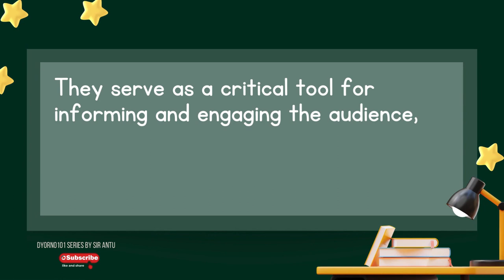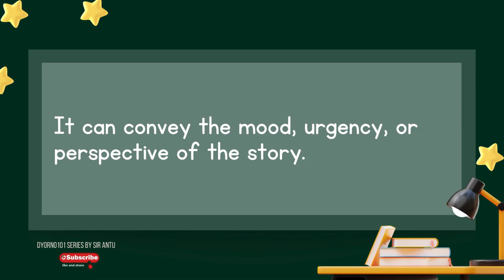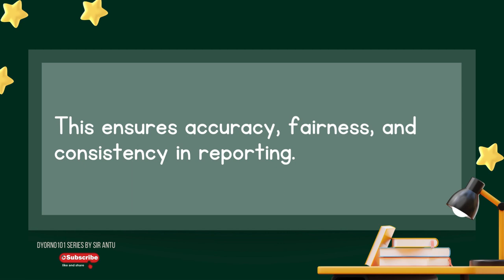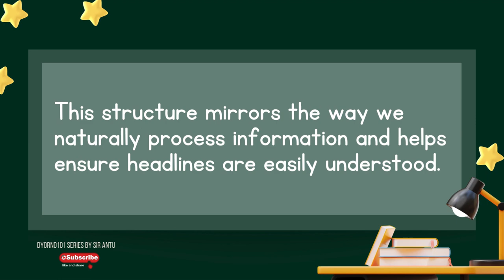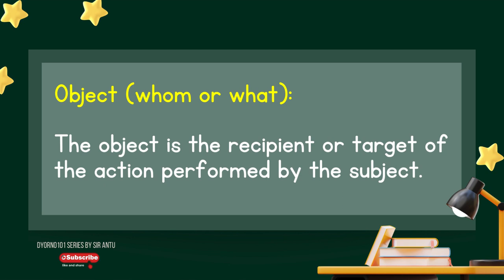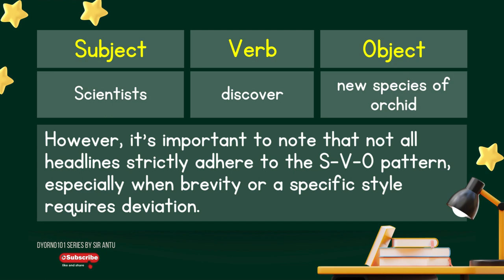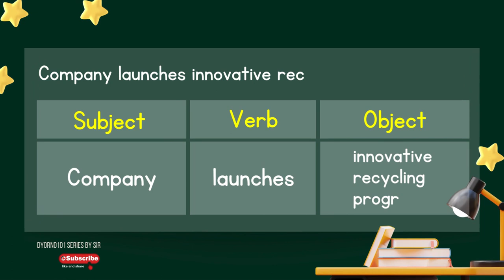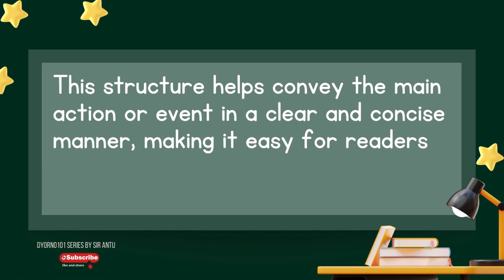Dyorno101 Writing Effective Headlines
Headlines are the gateway to news articles.

They serve as a critical tool for informing and engaging the audience, and they play a pivotal role in shaping how news is consumed and understood by the public.

[ About Sir Antu ]

Sir Antu, or Anthony Garcia was a former campus journalist during his elementary and secondary years. School paper adviser for 6 years, a winning coach at various levels, and a regular speaker-trainer in various journalism seminars and competitions.

He is the head coach of the 2023 National Schools Press Conference (NSPC) champion in Radio Scriptwriting and Broadcasting - Elementary, English contests.

This YouTube channel will serve as his venue to share his knowledge and skills in journalistic writing obtained from his former school paper advisers way back in high school, experts from the field of journalism, and learnings from his readings, as well as his experience of training, participating and winning various, Division, Regional, and National Schools Press Conferences.